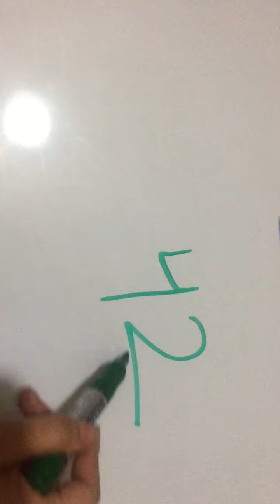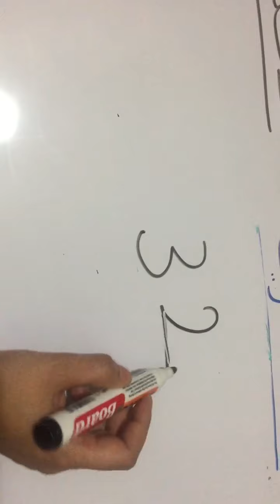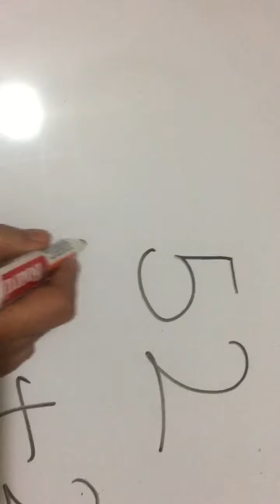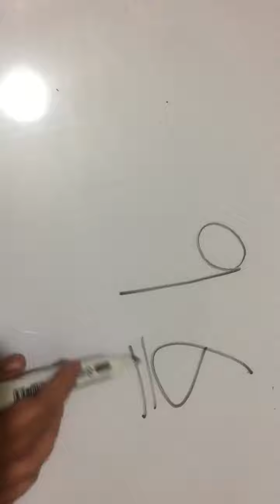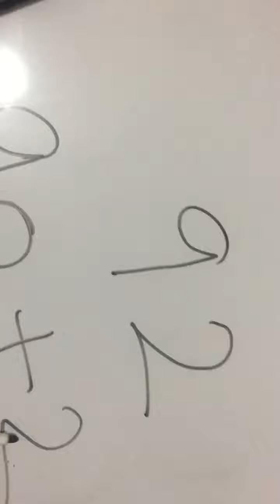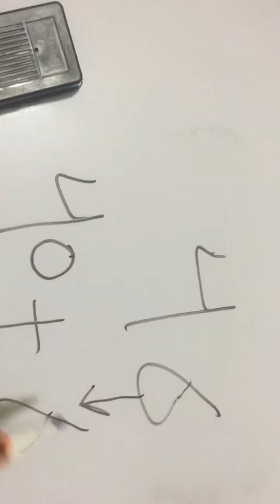القيمة المكانية/ الرياضيات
المعلمة : رها المصري